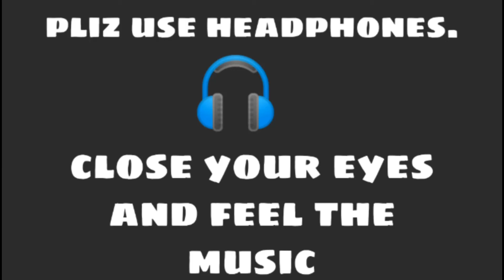Maximum 8D Sound Effect | Use Headphone🎧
This is an audio of compilation of 8D sounds.🎧_____________________________________________